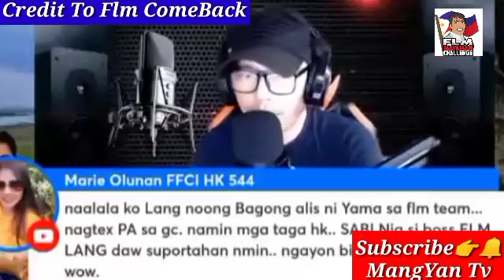Breaking News Sept.12,2022||Francis Leo Marcos Case Di Naman Magtatagal Mga Abugado Gumagalaw Na.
Francis Leo Marcos Case Di Naman Magtatagal Mga Abugado Gumagalaw Na.

FrancisLeomarcos ​edited by: MangYan Tv
Marcs#MayamanChallenge#FLMupdates
No Copyright Infrino
gement Intended
IF ANYTHING CO
tokyo kentaku

chinese donationfrancis leo marcos children
blaster trio
jojo de guzman konektv
macmac pablo
Niño Barzaga.RES